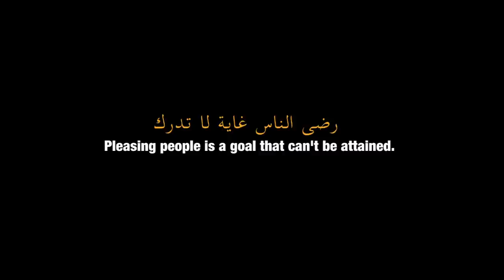Can't Please Everyone - Funny Video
Watch this funny webisode about the topic of pleasing people. Ever try taking other people's advice? What if you took everyone's advise into consideration? Watch and find out!